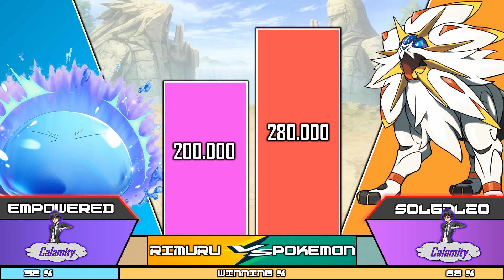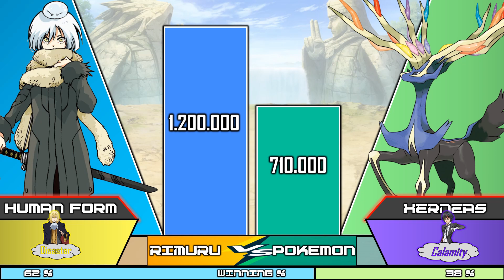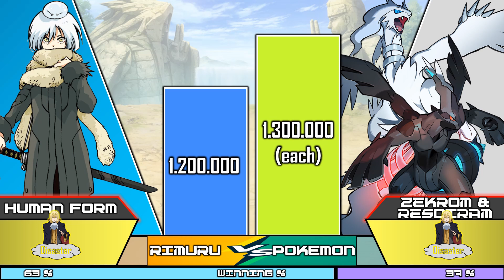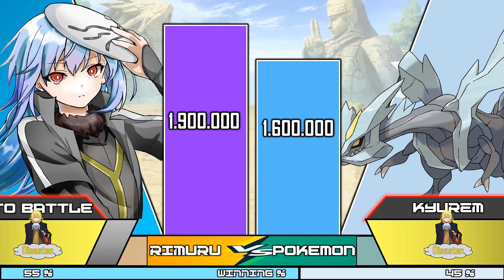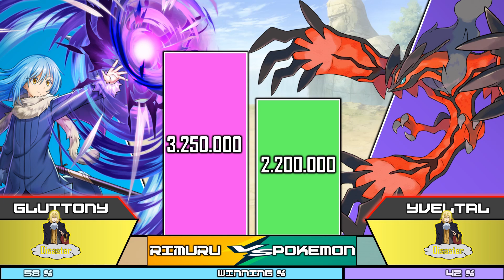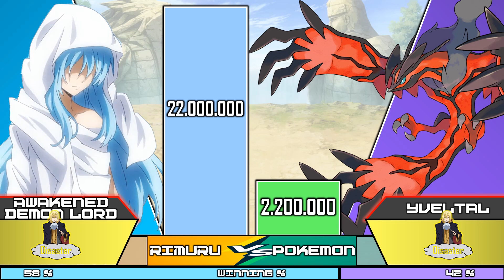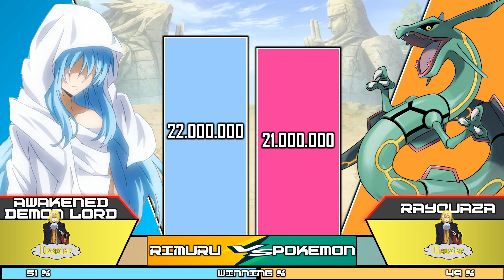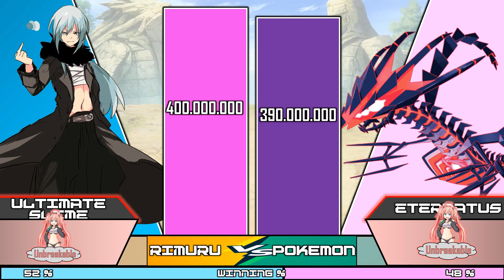RIMURU vs ARCEUS LEGENDS Power Level | That Time I Got Reincarnated As A Slime Power Levels | ISEKAI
new entertaining video about THAT TIME I GOT REINCARNATED AS A SLIME a power levels that compare RIMURU  against POKEMON ARCEUS LEGENDS.
waiting for That Time i got Reincarnated as a Slime season 3